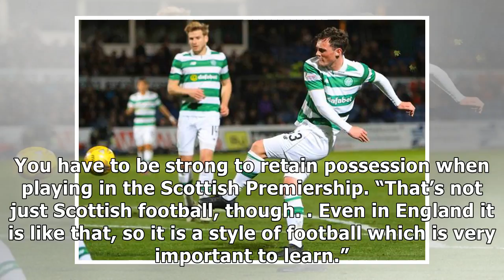Celtic midfielder Olivier Ntcham thanks Italian experience for his fine tuning